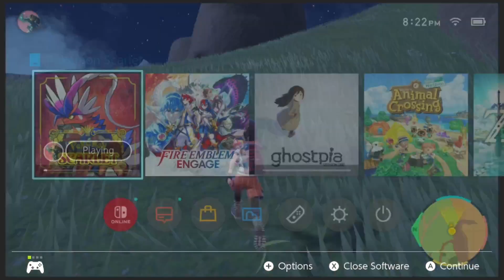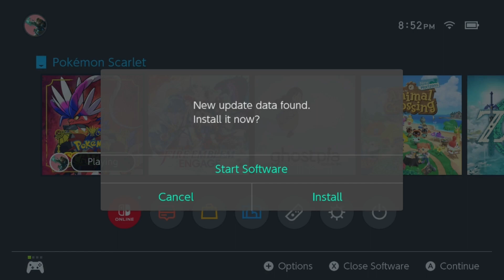Bullying a Huge Elephant | Pokemon Scarlet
In this Episode of Pokemon Scarlet, we're sick and what better thing to do than continue our sick gameplay journey in this game. Please enjoy!!

 Please enjoy and thank you for joining us!!

Join BunBun on her live streams Mon- Fri  9 pm pst